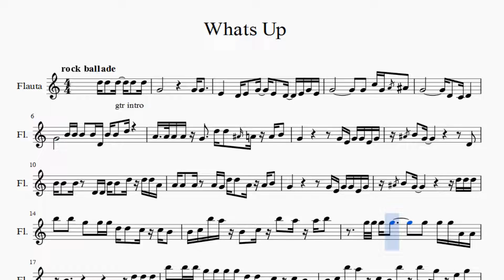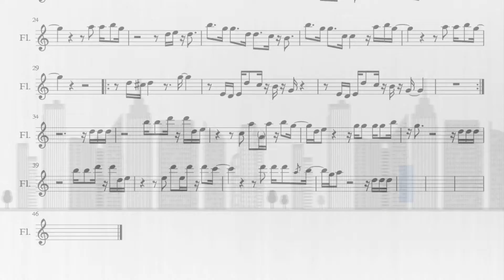Partitura 4 Non Blondes - What's Up Flauta Dulce